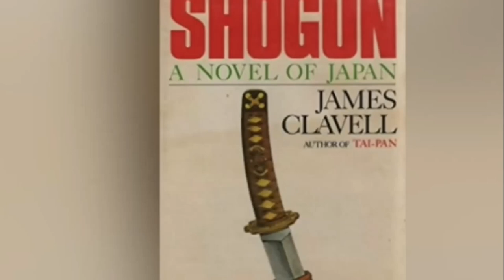СЁГУН Эпизод 7 Трейлер: Смысл ЭТОЙ СЦЕНЫ SHOGUN Episode 7